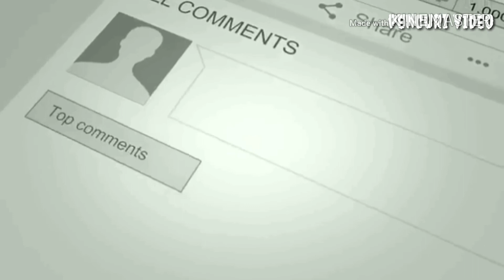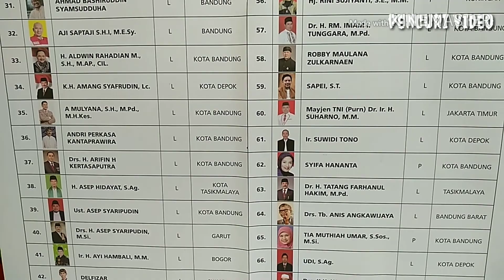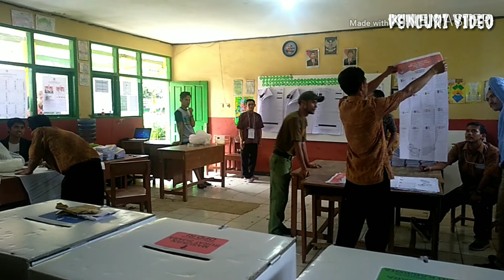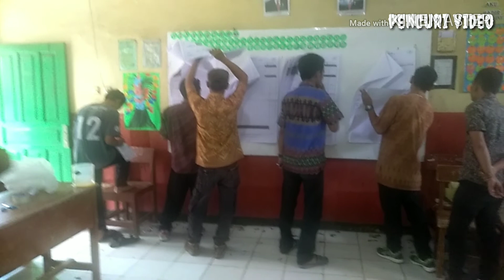PILPRES 2019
Video ini di buat cuma untuk mengetahui seberapa banyak kah masyarakat setempat memilih calon presiden andalan nya
Prabowo atau Jokowi